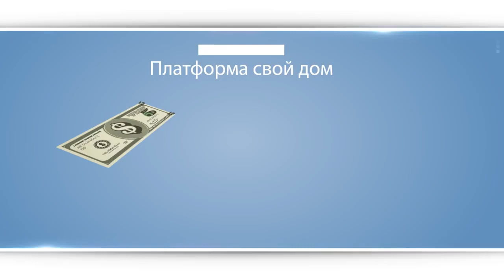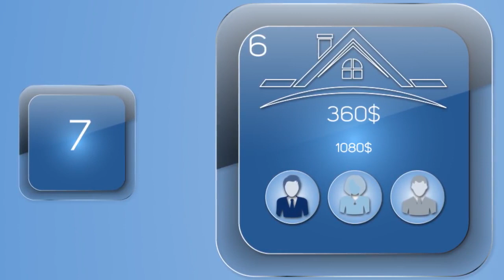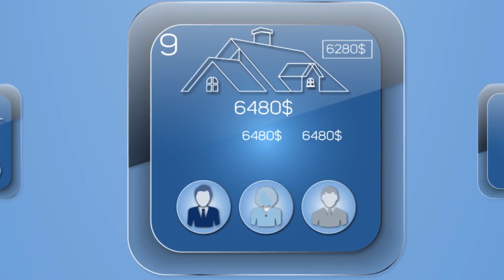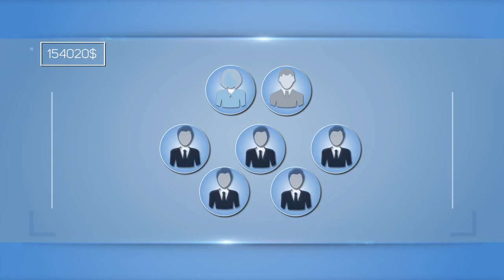Потрясающая программа Свой Дом от компании River Coins LTD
Регистрация:
Естественное желание каждого человека приобрести свой дом.
Жилищная программа "СВОЙ ДОМ"  дает возможность достичь этой цели.
Присоединяйтесь и зарабатывайте на дом своей мечты.
• Легальная компания River Coins LTD
• У Вас есть возможность начать свой бизнес всего с 5$
Аналогов ей нет среди проектов!
• В нашем маркетинге нет квалификаций
• Быстрота и лёгкость прохождения по маркетингу
• Выплаты на каждом этапе прохождения по маркетингу!

КОНСУЛЬТАЦИЯ:
Мои контакты
Регистрация:
Ппи регистрации обязательно свяжитесь со мной.
Помогу сделать все правильно с первого раза.